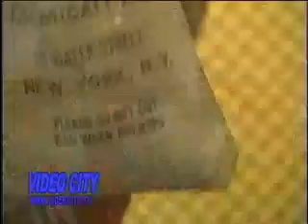VIDEO CITY Episode 9/4/08 (Part 4 of 4)